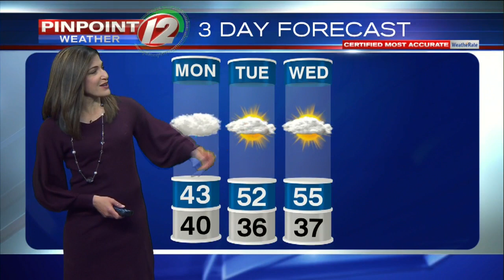Weather Now 4/27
Eyewitness News Meteorologist Michelle Muscatello has your forecast for Monday, April 27, 2020.